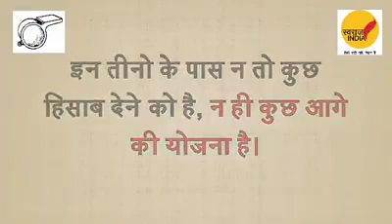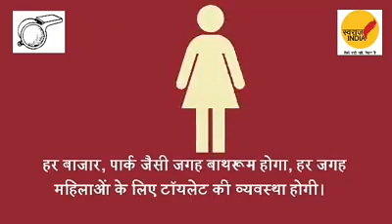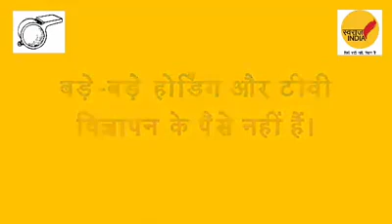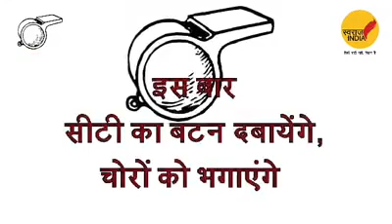स्वराज इंडिया दिल्ली नगर निगम चुनाव के लिए पार्टी का घोषणापत्र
स्वराज इंडिया ने दिल्ली नगर निगम चुनाव के लिए पार्टी का घोषणापत्र जारी कर दिया है। घोषणापत्र में पर्यावरण संरक्षण को केंद्रीय मुद्दा बनाया गया है।